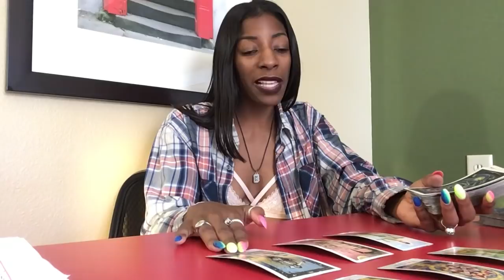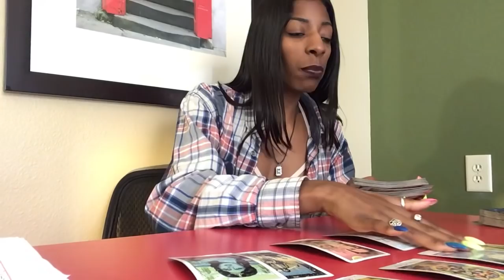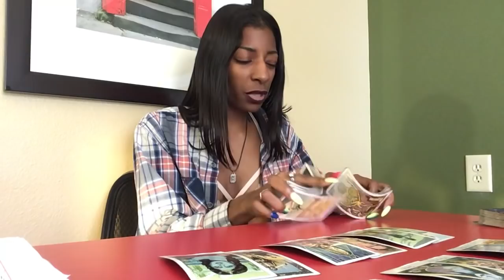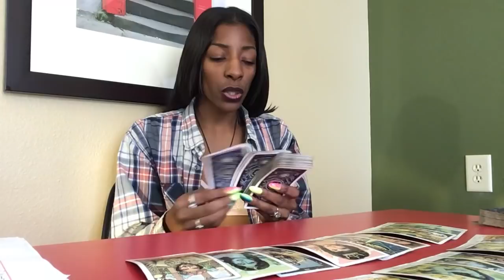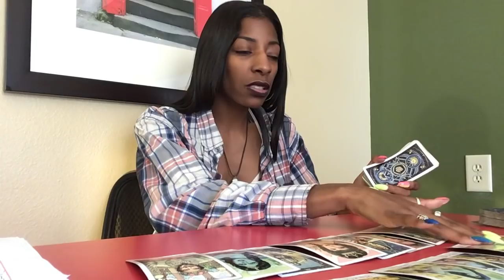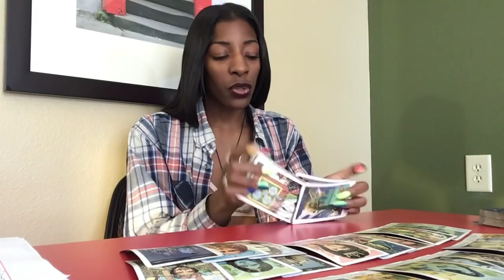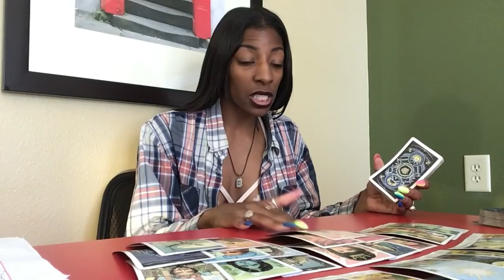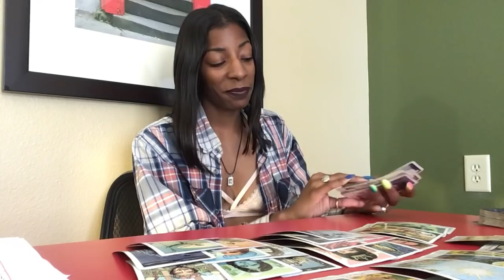NEXT 48 ~ ♎️ LIBRA ~ SEPTEMBER 17-18 “ CAN YOU KEEP A SECRET”